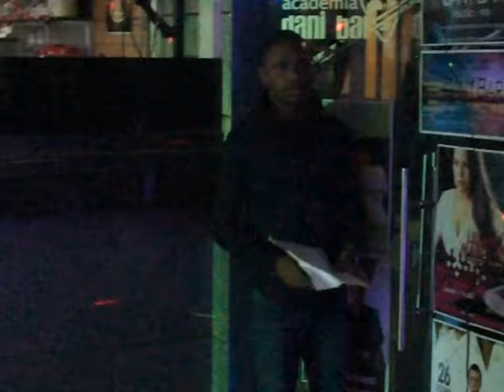Danybar - LS Connection Kizomba par nº 3 _ 2ª Eliminatória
em Frazão - Paços de Ferreira